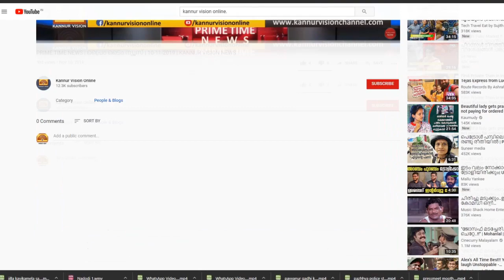ദേശീയ പാതയോരത്ത് മരങ്ങൾ നീക്കം ചെയ്യാനെടുത്ത കുഴികൾ അപകട ഭീഷണി ഉയർത്തുന്നു.